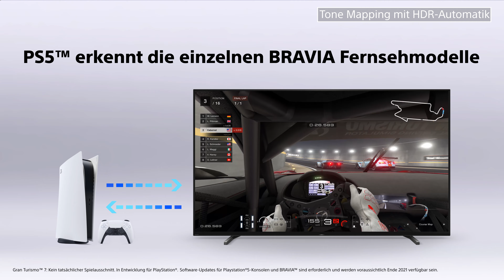BRAVIA XR™ – Perfekt für PlayStation®5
Sony BRAVIA XR™ Fernseher sind perfekt für die PlayStation®5 geeignet. Tone Mapping mit HDR-Automatik hält jedes Detail fest und der Auto Genre-Bildmodus liefert herausragende Bildqualität für PS5-Spiele und Filme. Mit bis zu 4K/120 BpS über HDMI 2.1, einer geringen Eingangsverzögerung und vielem mehr lassen unsere BRAVIA XR™ Fernseher Sie vollständig in Inhalte eintauchen.